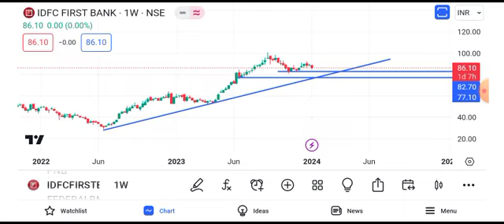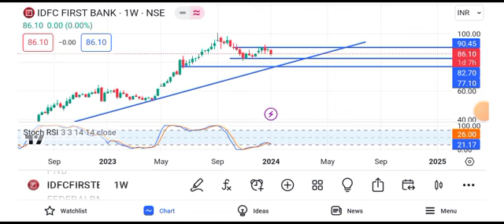idfc first bank share price target tomorrow || idfc first bank share long term target